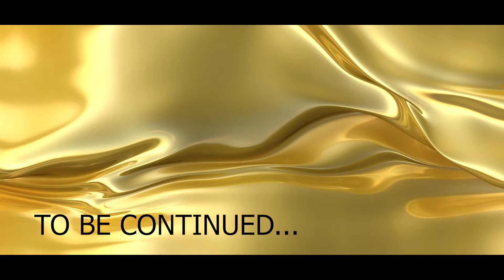PANDA CLUTCHED MY GAME | PUBG MOBILE | MONTAGE EP.1 .EXE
Well, depends on when we should come up with another Panda Clutch video. Till then stay safe and .EXE

P.S watch our videos in 1080p for the best viewer experience :)